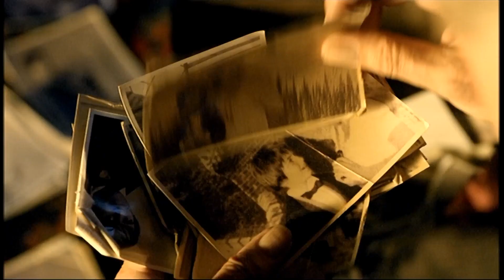Doctor Who vf - Il n'est pas comme son père (8/13)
Le fantôme des Noëls passés